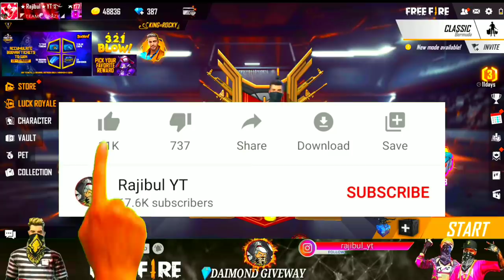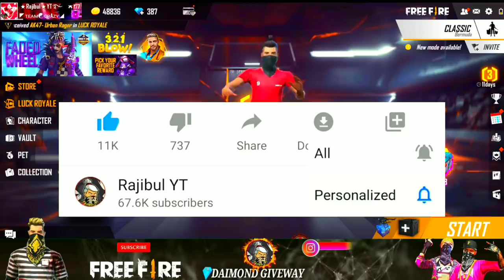Season ১ থেকে ১০ পর্যন্ত Elite Pass পাস কেমন ছিলো দেখে নাও সবাই।